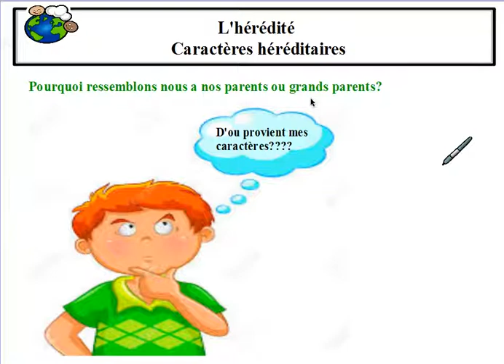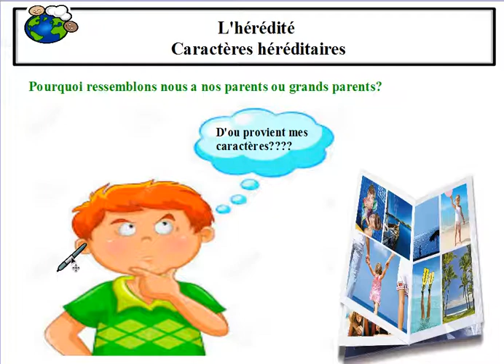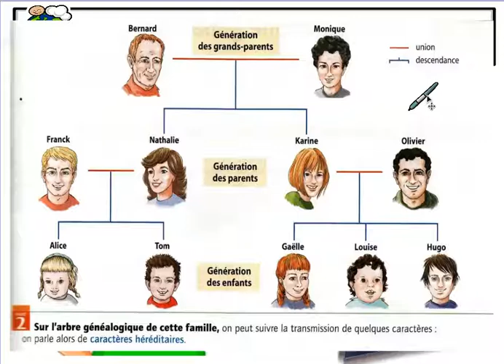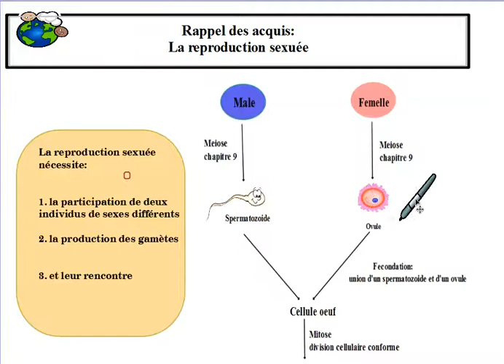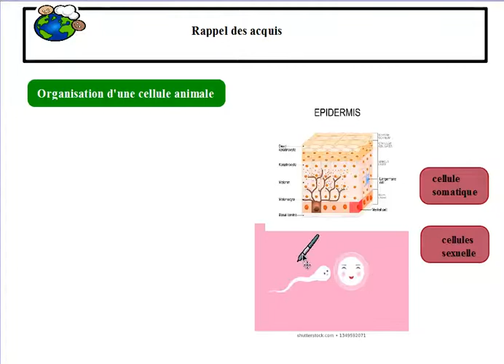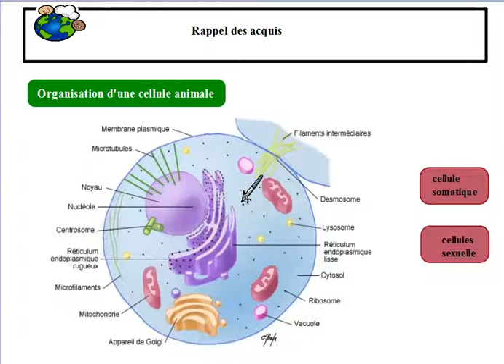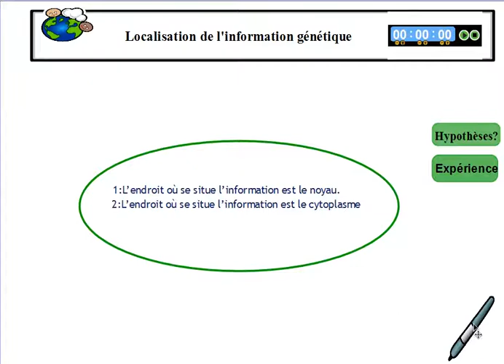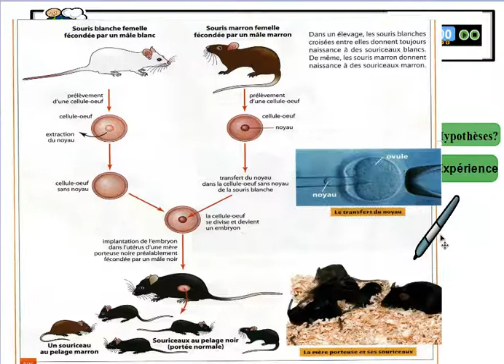Introduction:chapitre 7 genetique